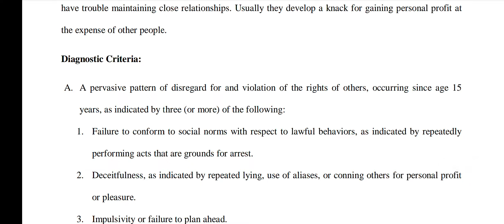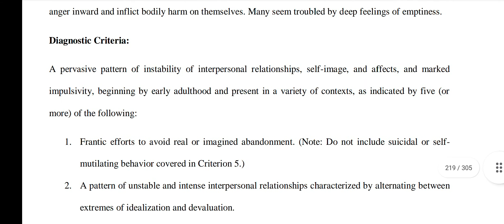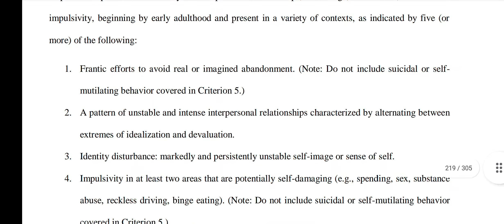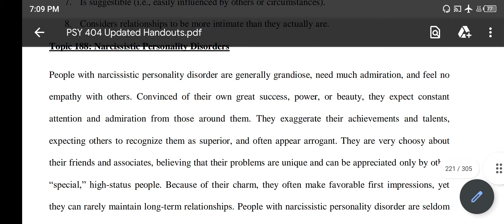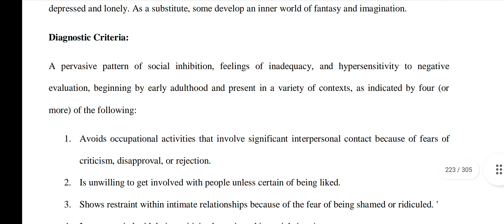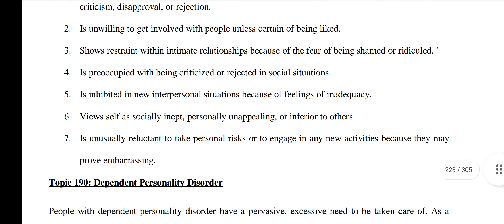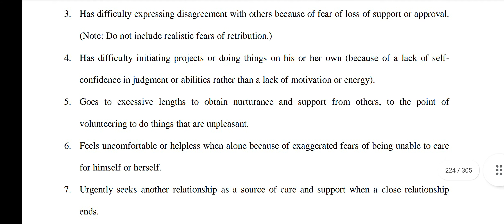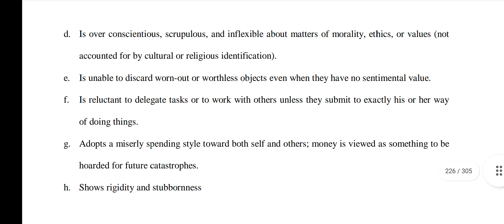PSY404 || Topic 185,186,187,188,189,190,191 || Lecture 33 || Abnormal Psychology | VU Short Lectures